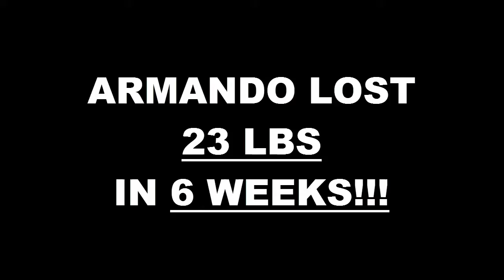Westminster Weight Loss Fitness 6 Week Challenge Results - Armando Nava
We will now check the result of Armando's 6 week weight loss challenge!